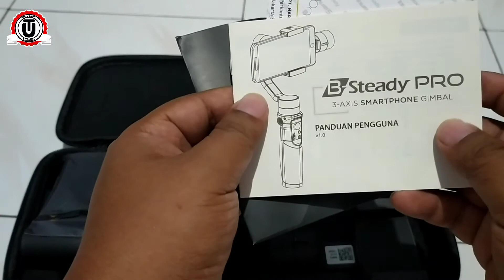Unboxing B-STEADY pro || brica gimbal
gimbal ini merupakan yang terbaik dari yang lain yaitu b steady pro dari brica membuat vlog mu jadilebih berkualitas.

untuk harga kisaran 1 jutaan y guys...
kalo ada bonus ada ongkir mungkin bisa lebih dikit...
sebaiknya kalau beli online. tanya2 dulu y guys ke penjualnya biar gak kena tipu.